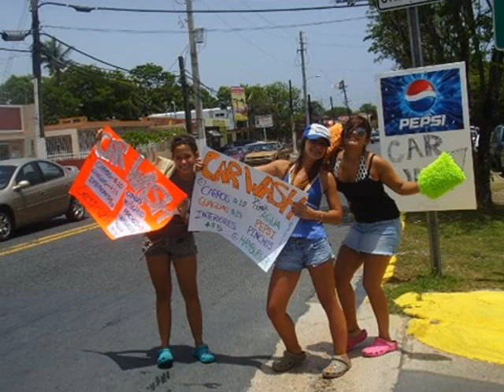Official Senior Vid